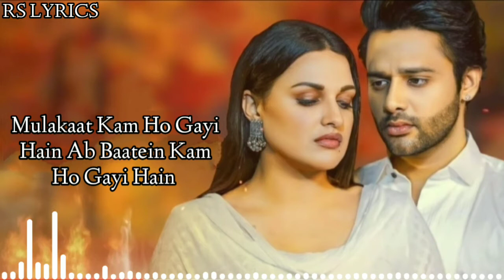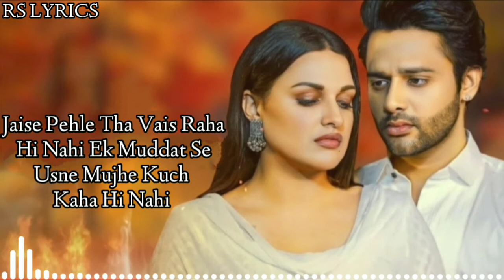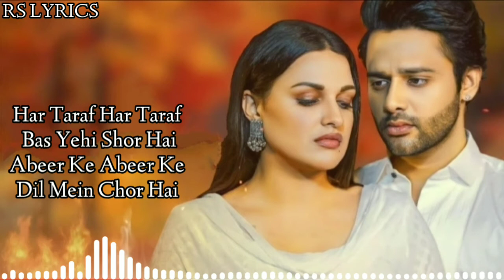Farq Nahi Padta (LYRICS) Stebin Ben ! Ft-Himanshi Khurana &Gurleen ! Abber! Avvvy Sra ! LYRICS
Song : Farq Nahi Padta new song
Singer: Stebin Ben
Lyrics: Abber

Farq Nahi Padta new song, Farq Nahi Padta new lyrics song, Fraq Nahi Padta status new , Fraq Nahi Padta Stebin Ben , Farq Nahi Padta new song lyrics all Ect.

RS LYRICS
Alon Boy
Thank to all of you .